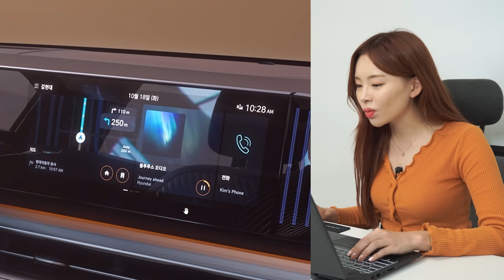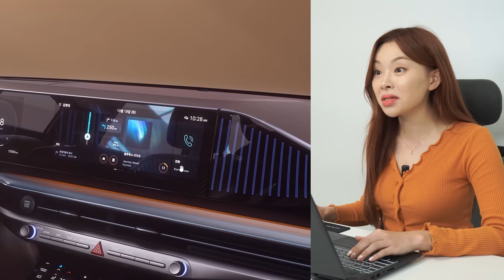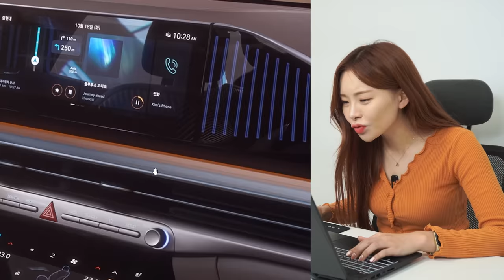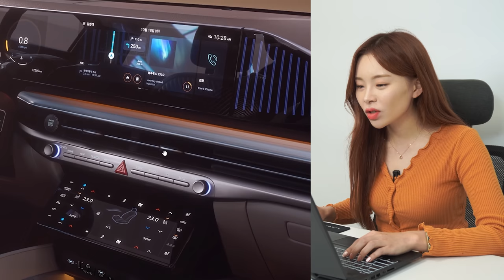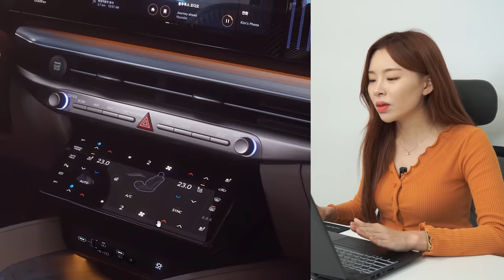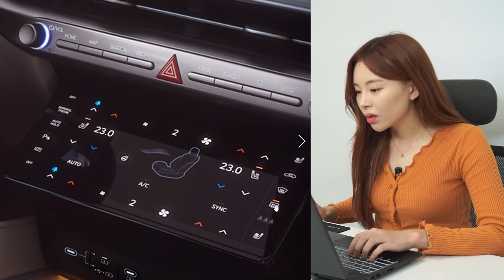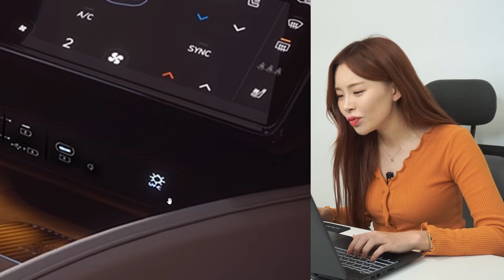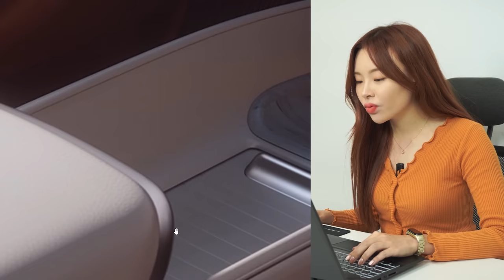그랜저 풀체인지 공식공개! - 정말 꼼꼼하게 살펴봤습니다! 가격은 4990만원 예상합니다!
드디어 그랜저 풀체인지 GN7의 실물이 공개되었습니다. 그랜저 신형의 출시일은 미정이지만, 사전계약자를 대상으로 선 공개된다고 하는데요, 공개된 사진으로 꼼꼼히 살펴본 그랜저 7세대, 디 올뉴 그랜저의 모든 것을 알려드리겠습니다. 내용이 많으니까 각오하고 보세요!

00:00 그랜저 풀체인지
00:34 외부 디자인 리뷰
13:33 실내 디자인 리뷰
44:45 파워트레인 정보
45:29 가격 예상
46:22 사전 공개 일정